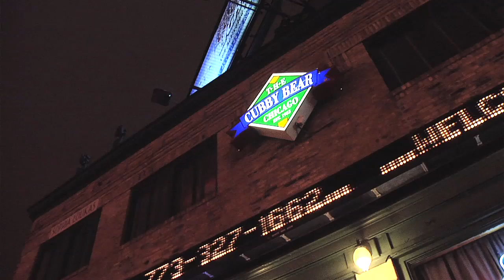Q-Up - Greek Fire at the Cubby Bear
Q101 and Bud Light present Greek Fire at the Cubby Bear